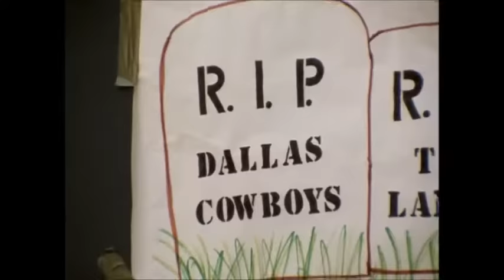America's Game - The Super Bowl Champions - 1992 Dallas Cowboys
The story of the 1992 Dallas Cowboys - Featuring Michael Irvin, Ken Norton Jr. & Troy Aikman - NFL Films

0:00 Jerry, Jimmy and a New Era
6:19 The Trade, the Turnaround
10:30 Off to the Races
17:45 America's Team Again
23:25 The Season, Part Deux
27:18 "How 'Bout Them Cowboys!"
36:06 From Worst to First
Extra Content
44:45 Troy Aikman's "Big" Night after the Big Game
45:53 "The Playmaker" The Origin of a Nickname - Michael Irvin
46:48 The Autograph - Troy Aikman on Bill Parcells
47:52 Jimmy Johnson's Sliding Scale
48:50 Troy Aikman's Worst Loss as a Rookie
50:02 Charles Haley and the Dominos Incident
51:15 Troy Aikman's Comeback Against the Broncos
52:10 Michael Irvin's Return after a Contract Holdout
53:07 "I'll Get It" Michael Irvin's Desire for the Ball
54:09 "Speed and Quickness" the Mantra of Jimmy Johnson
55:20 Troy Aikman's Take on the Addition of Steve Walsh
56:05 Jay Novacek's Impact on the Cowboys Defense
57:48 The Focus of a Leader - Michael Irvin on Troy Aikman
58:52 Jerry Jones and his Passion to Win
59:57 Ken Norton's Goal Line Stop
1:01:22 Michael Irvin's First Super Bowl Touchdown
1:02:08 Troy Aikman's Crowning Super Bowl Moment